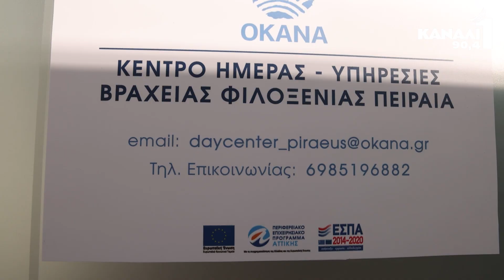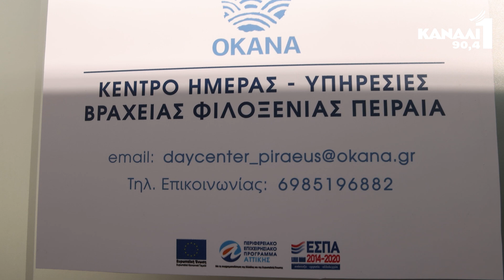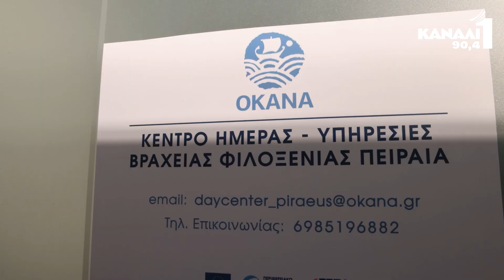Κινητοποίηση για τη λειτουργία του ΟΚΑΝΑ στα Μανιάτικα